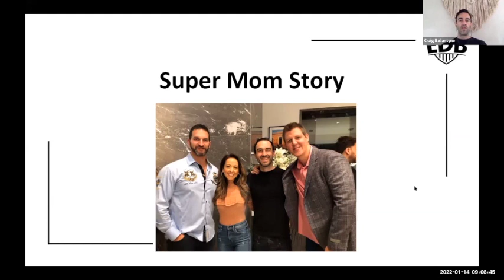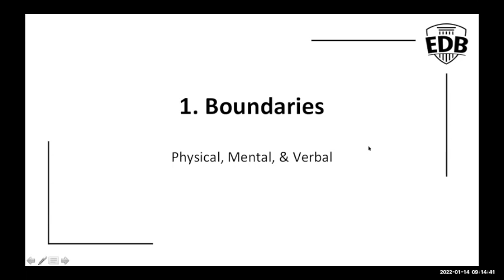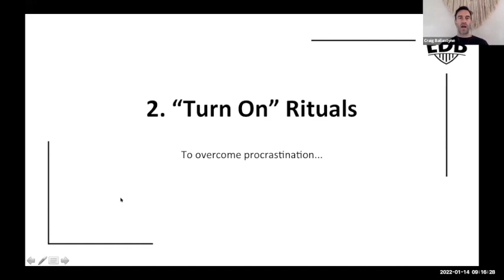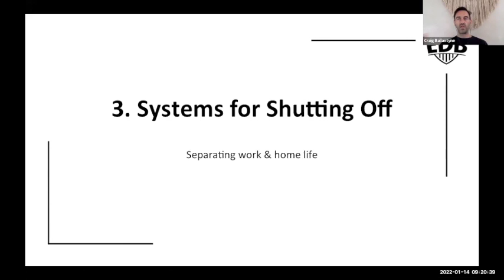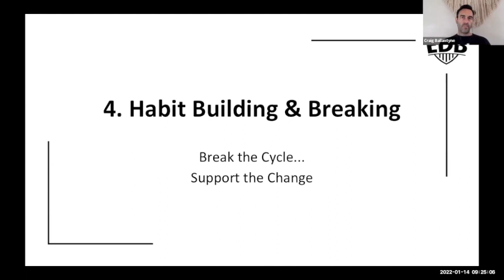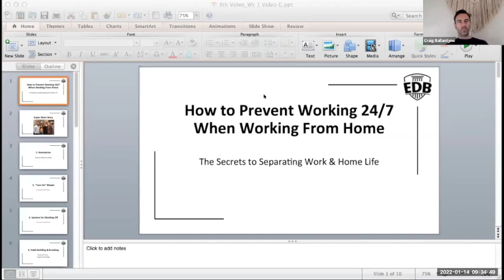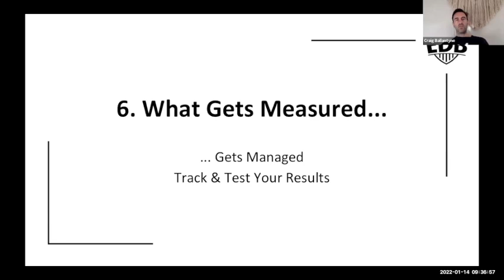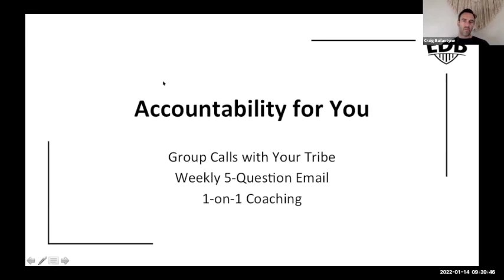How to Stop Working 24/7